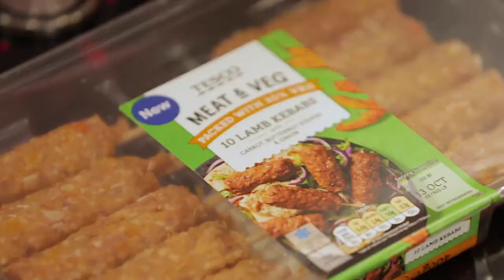Peas Please Veg Advocates visit Tesco development kitchen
Peas Please is on a mission to increase the amount of veg we eat in the UK. Two of our Veg Advocates visited Tesco’s development kitchen to hear about what Tesco are doing as part of their Peas Please pledge to boost our veg intake.